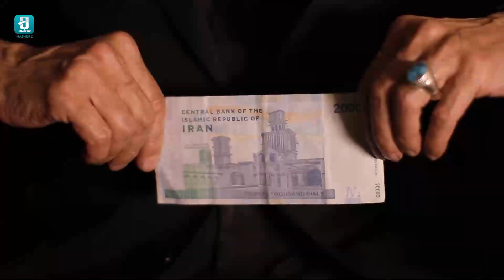مستند "مکعب آبی" ساخته مجید عزیزی در هاشور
این مستند با تاریخچه بادگیرها و استفاده از انرژی های خدادادی برای مناسب سازی محیط زیست شروع و به کولر و انرژی های نوین ختم می شود و به بررسی علل و عوامل نوآوری و تولید ملی می پردازد.

📽️ مستند "مکعب آبی" ساخته مجید عزیزی را در صفخه مستند هاشور تماشا کنید.